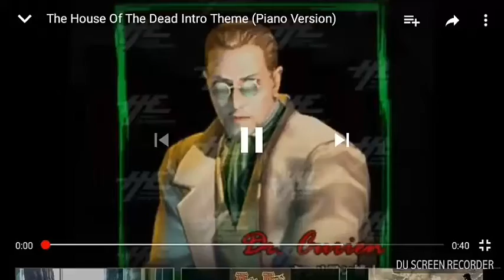The house of the dead nightcore piano